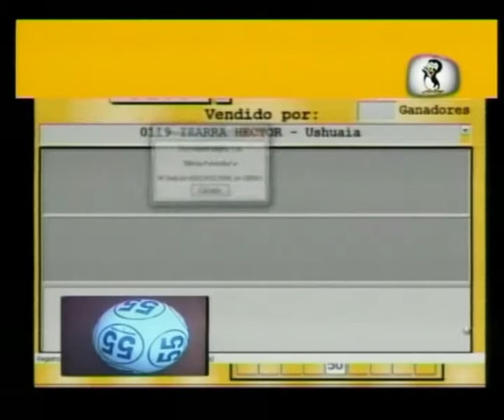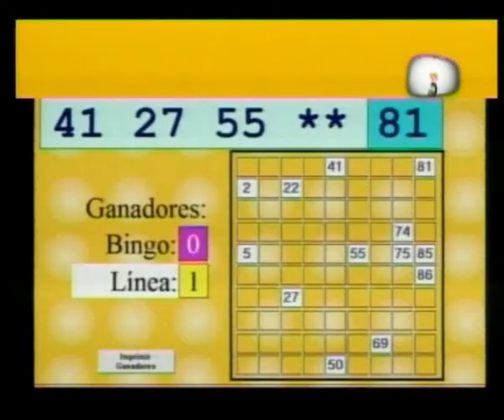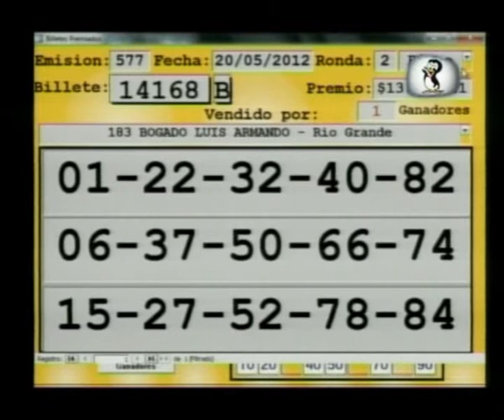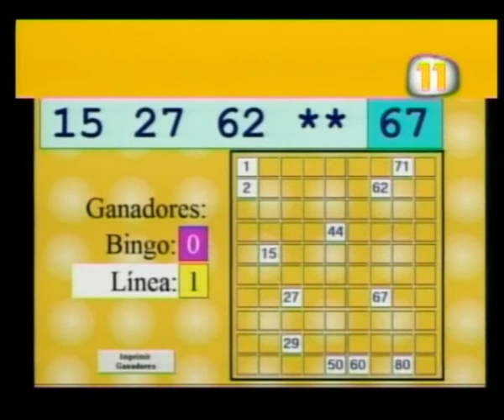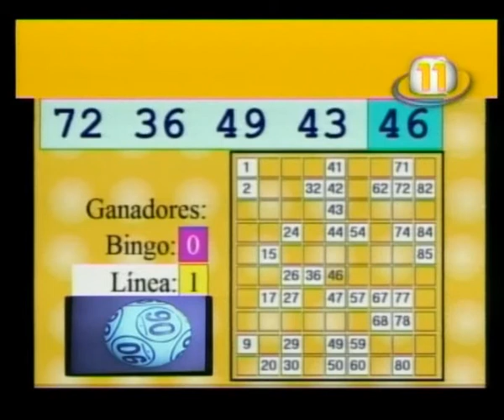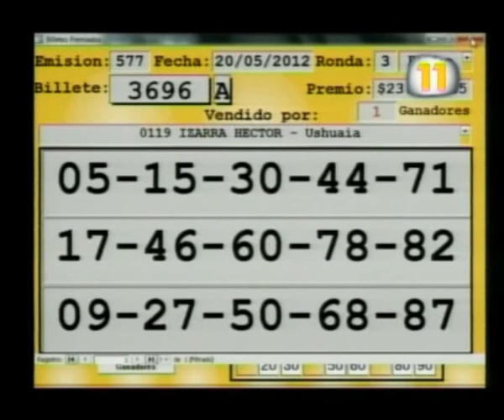Segunda y tercera ronda Telebingo Fueguino 22-05-2012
sorteo 577